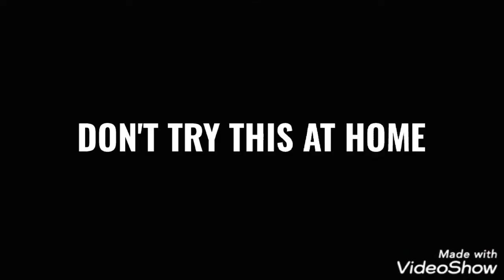An Entry For CrazyIndianBoy95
Don't do what I did or else you might break your TV